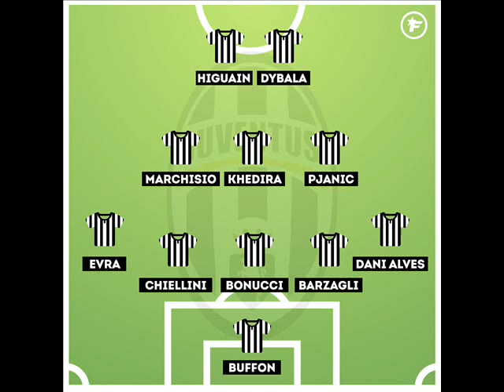Juventus team this might be JUVENTUS TEAM 2016/2017